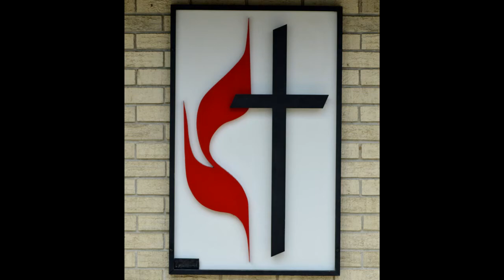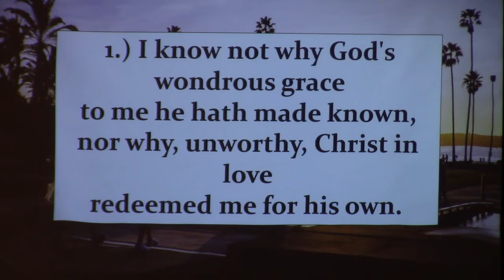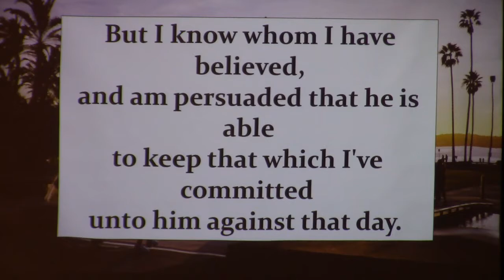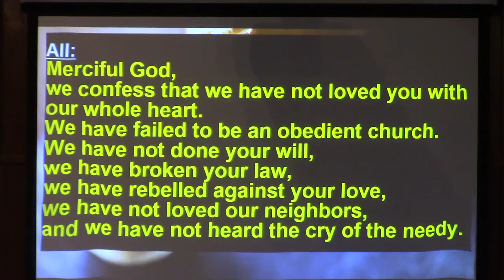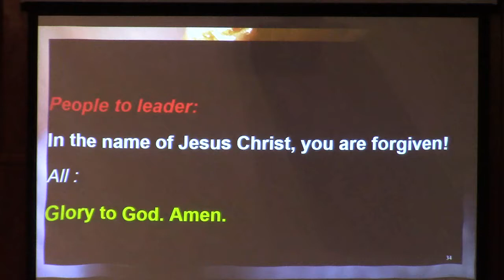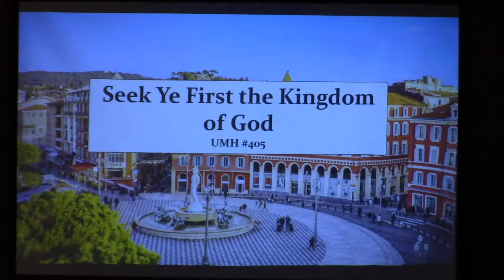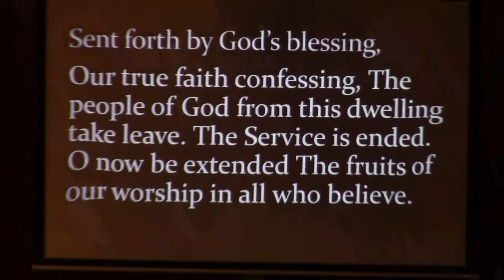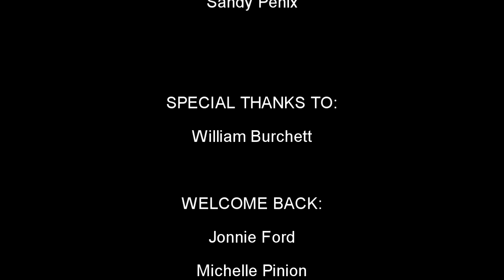"An Opportune Time" - Full Service - 3/6/2022